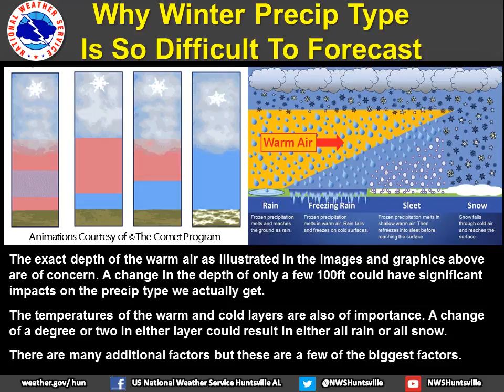Precipitation Types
Huntsville, AL